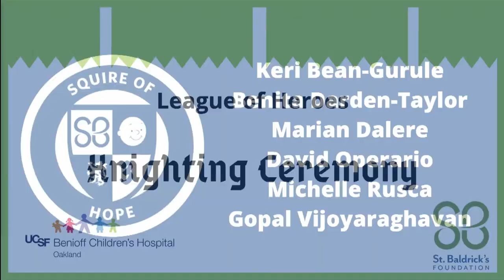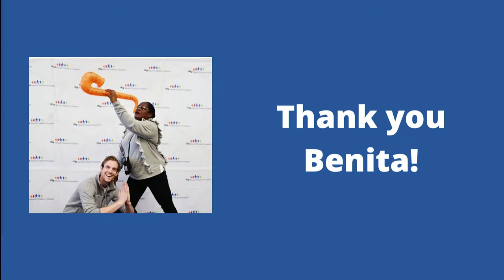St. Baldrick’s Brave the Shave Virtual Event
Shave at home and share on social media! Shavees had a socially distant shave at UCSF Benioff Children's Hospital Oakland.